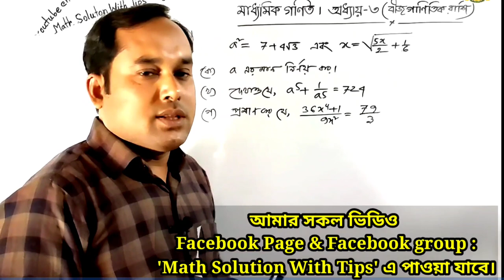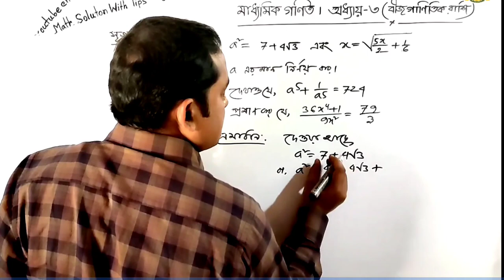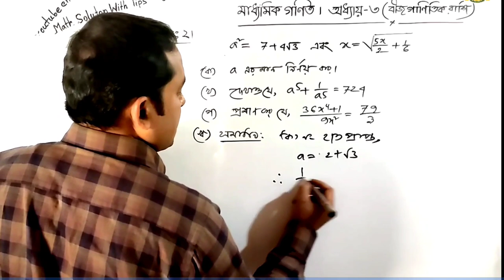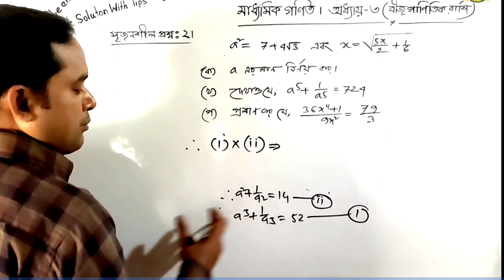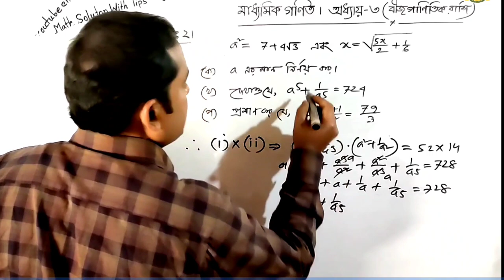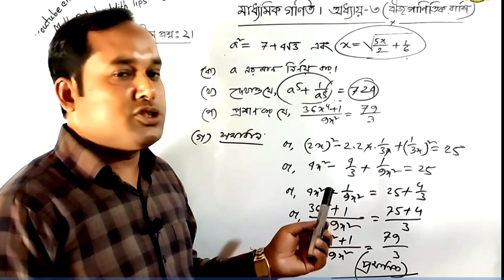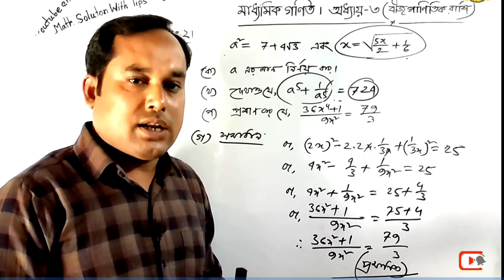এসএসসি পরীক্ষা ২০২৫ | যে প্রশ্নটি পরীক্ষায় বার বার আসে | গণিত | অধ্যায় ৩ | সৃজনশীল প্রশ্ন ২